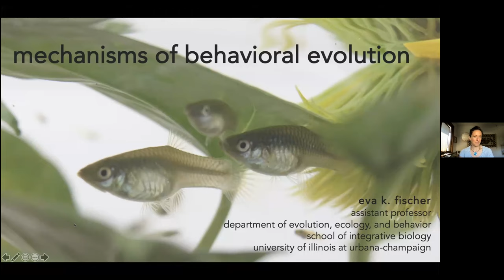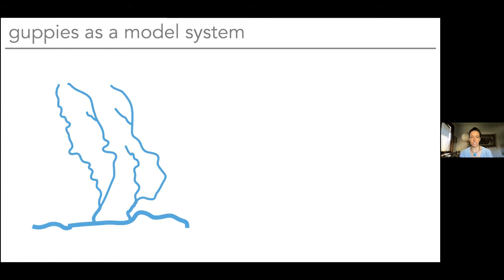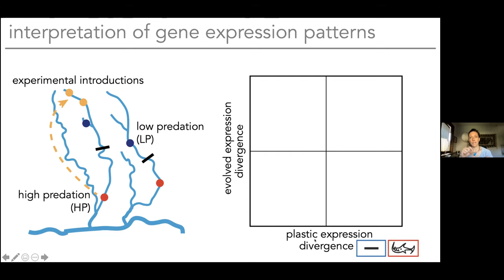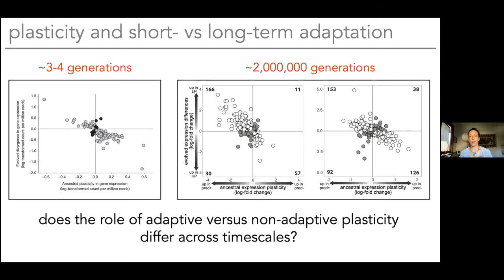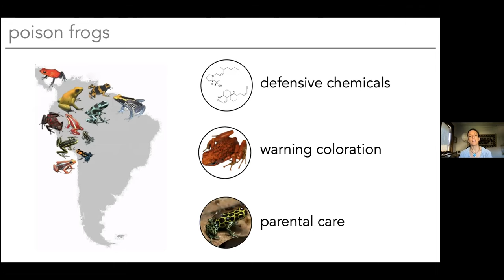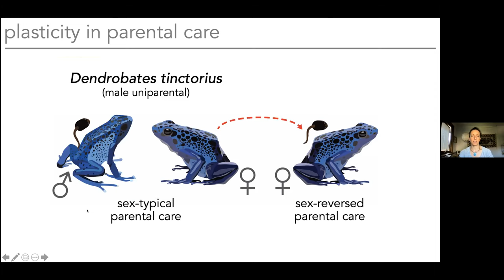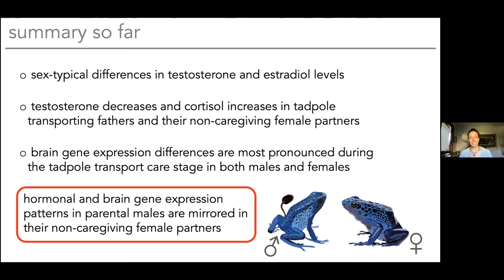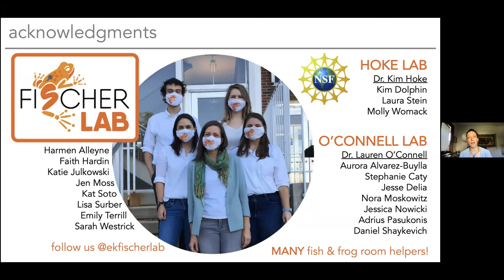Mechanisms of Behavioral Evolution - Eva K. Fischer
This seminar series brings together experts in the fields of comparative genomics, evolutionary biology and environmental genomics to  ZFMK. Talks include presentations on empirical as well as theoretical and technical developments of the field.